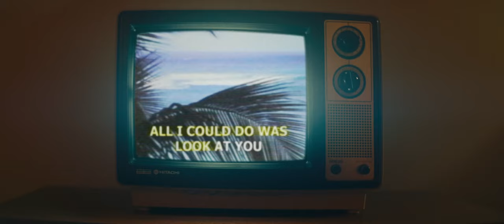Virginia To Vegas, NOTD - Malibu